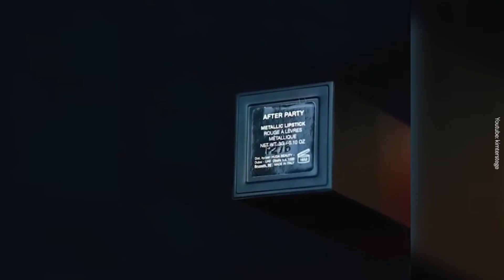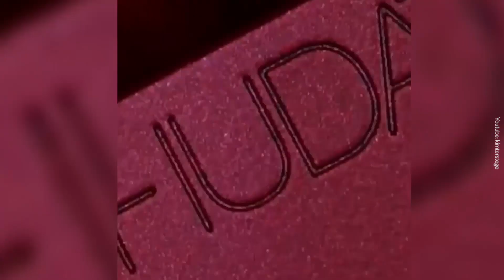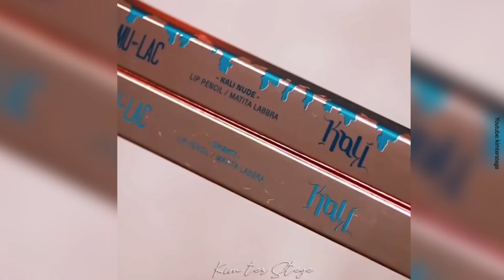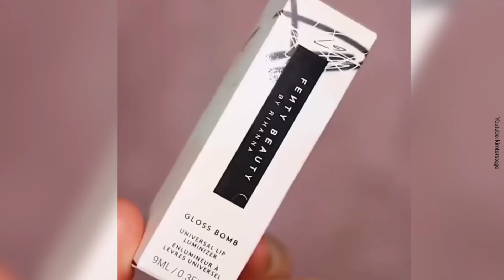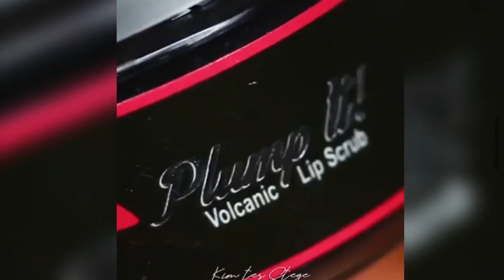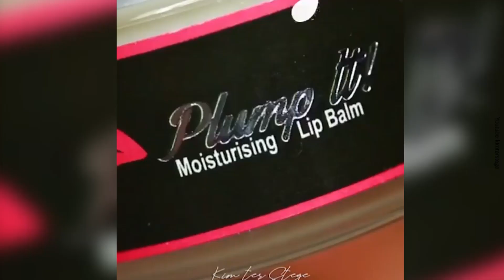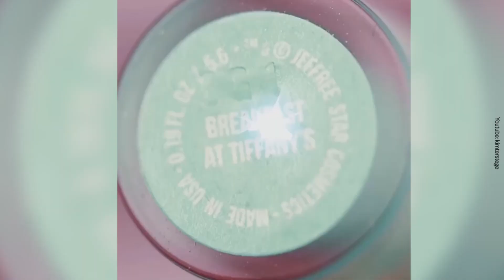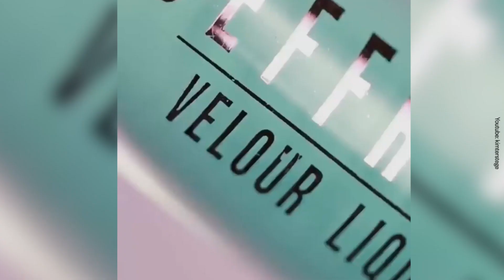Best Lipstick Compilation 💄💋 | Beauty Studio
Seriously we would kill for her lips!

Beauty Studio and Beauty Wow are some of the fastest growing beauty brands. Follow us for more great beauty tutorials, tips and news.